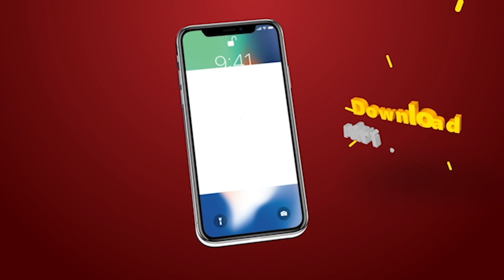814. They Framed My Mum And Took Her To Jail - Abel Chungu Musuka (The Zambia Series)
Abel Chungu is one of Zambia's finest gospel music acts with international reckon and an expanding fan base. Born in 1985 in Lusaka, Chungu is the son to former government minister and Ambassador Otema Musuka and Georgina Musuka. He was raised in a strong Christian home and has 4 gospel albums to his name.